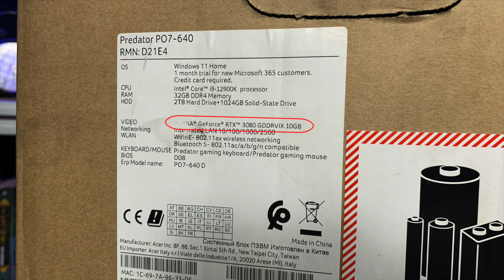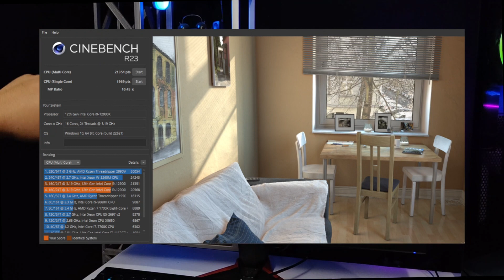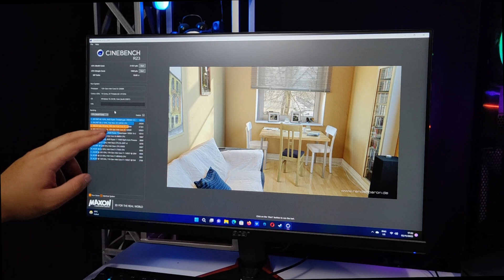PC Apaan nih?! Baru Pegang Aja Udah Gemeter || Acer Predator Orion 7000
ACER Predator Orion 7000 Intel® Core™ i9-12900K Processor

Hadir dengan Intel® Core™ i9 generasi paling baru yaitu generasi ke-12 dan kartu grafis NVIDIA GeForce RTX 3080. Dengan pemrosesan lebih cepat serta dukungan M.2 PCIe 4.0 SSD dan SATA3 HDD. Mendukung penuh dalam upgrade komponen yang jauh lebih mudah. Latensi rendah dengan Intel® Killer E3100G 2.5G Ethernet Controller, Intel® Wi-Fi 6E AX211 (Gig+)1, dan Control Center 2.0. Untuk sistem pendinginnya yaitu dengan kipas Predator FrostBlade™ 2.0 dan liquid cool yang dilengkapi ARGB pokoknya kalo maen game berat tinggal install doang terus maen deh